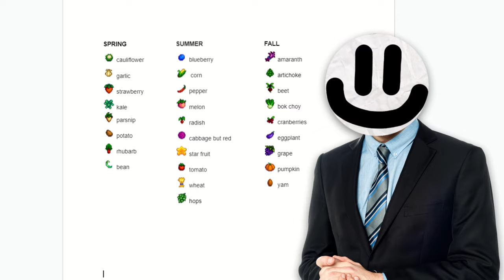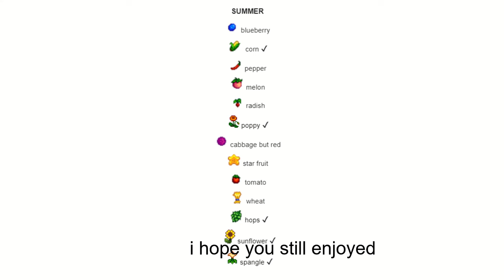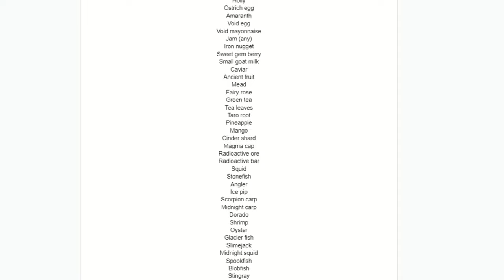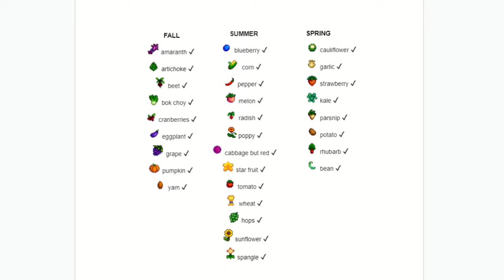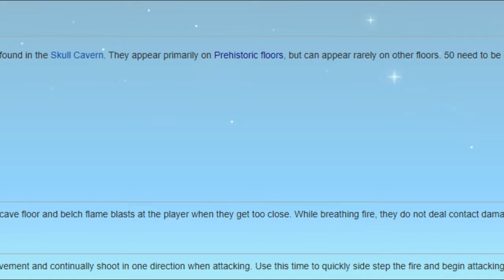I Completed 100% of Stardew Valley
special thanks to:
for appearing in the video!
intro inspired by martincitopants